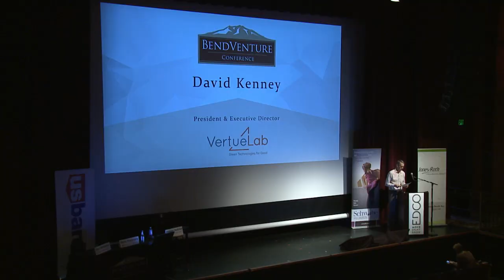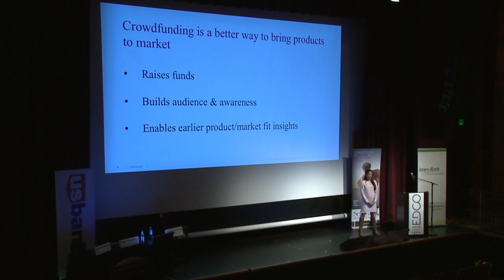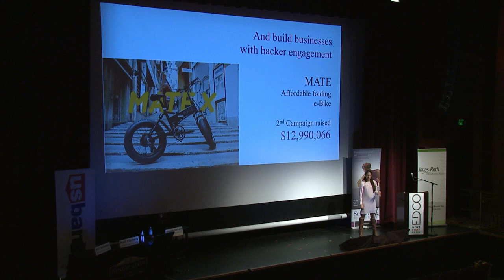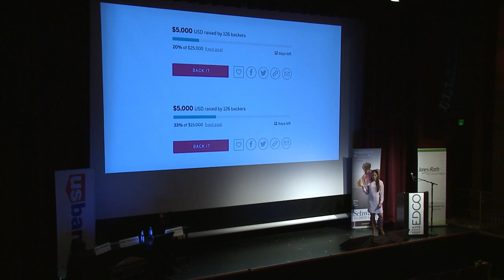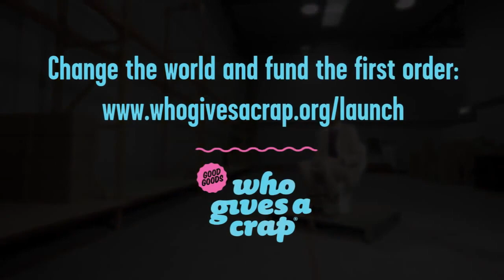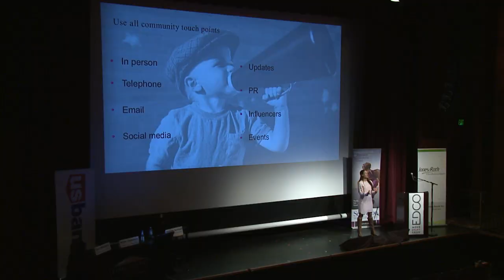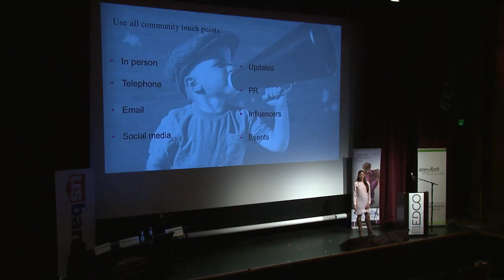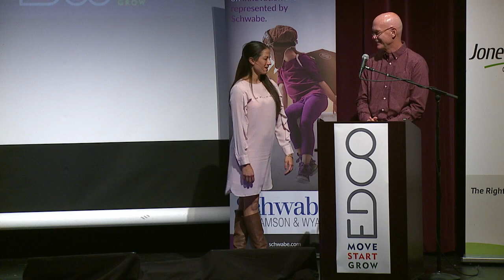Bend Venture Conference 2018 Impact Keynote: Breanna DiGiammarino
Breanna DiGiammarino, is the Senior Director of Social Innovation at Indiegogo. Watch as Bre shares info on the power of crowdfunding in the social entrepreneurship space during her Impact Competition keynote.